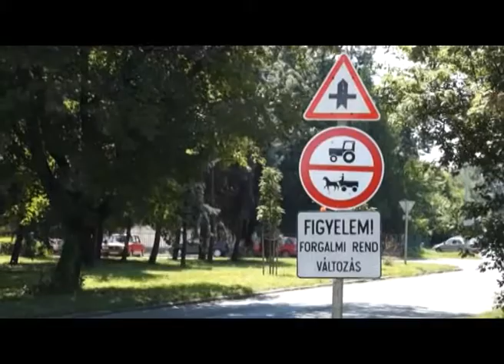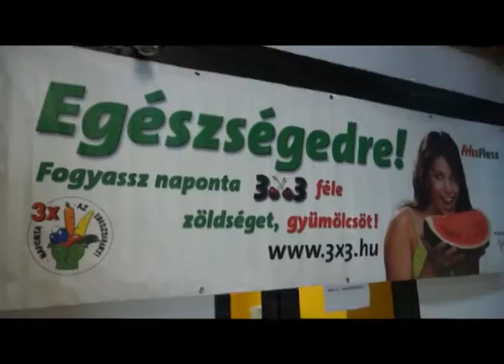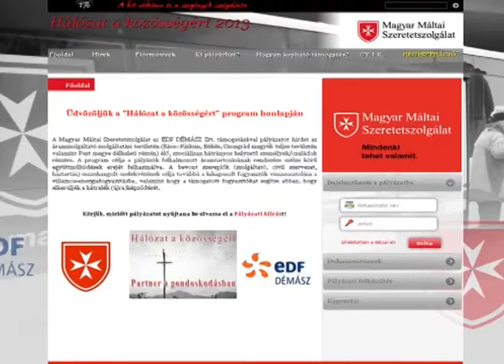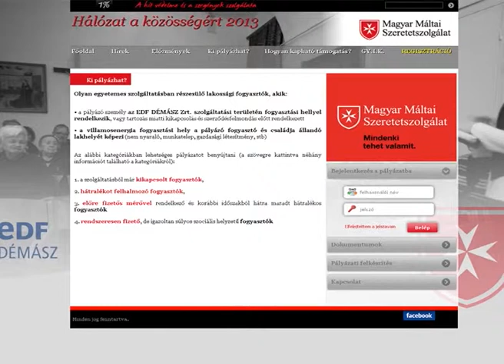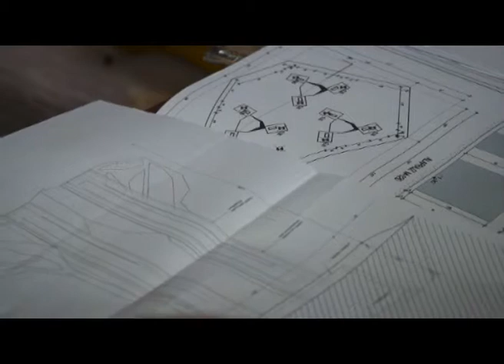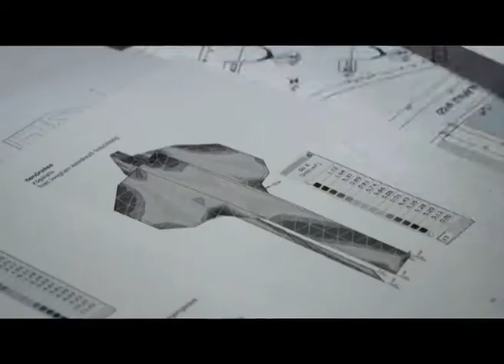Az Orosházi Városi Televízió híradója - 2013. július 5.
Huba-Rákóczi kereszteződés lezárás • Bajcsy lezárás - csatorna • Állami adósságátvállalás • Dinnye sajtótájékoztató • Nyár veszélyei: rendőrségi felhívás • Hátralékkezelő program DÉMÁSZ • OFKSE új kapus • Szilágyi András üvegművész • Viborg Orosházán